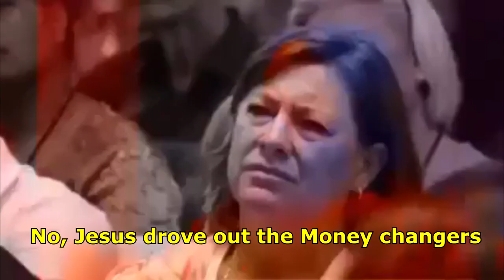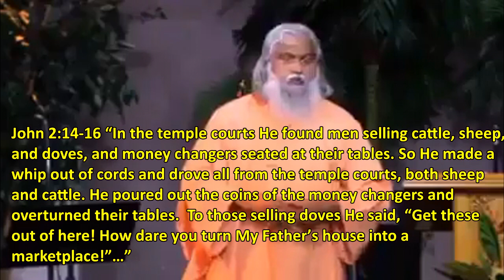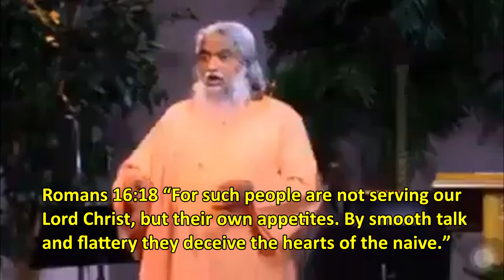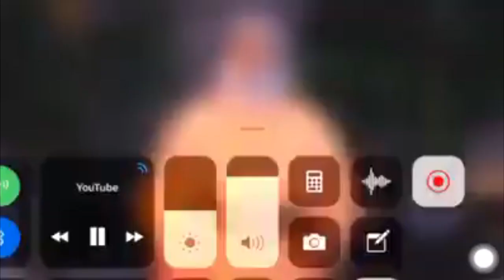Sadhu Sundar Selvaraj - God is Teleporting People around the world!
Apparently God is teleporting people around the world for preaching and then teleporting them back home.  Just a common thing for the humble servant.